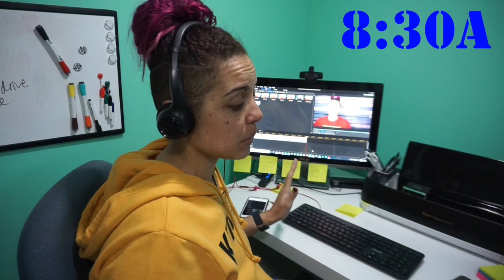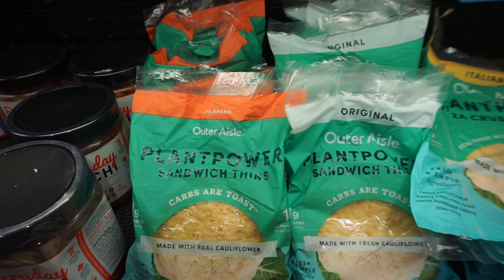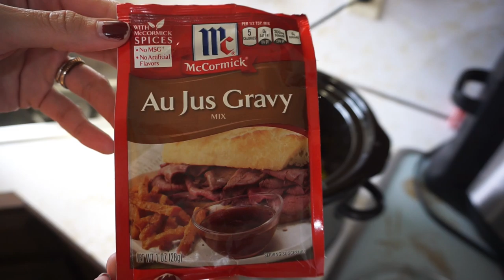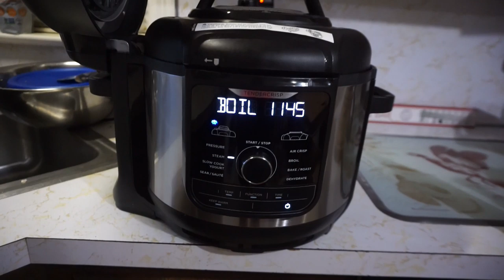Keto Meal Prep | Mississippi Pot Roast | New Audiobook